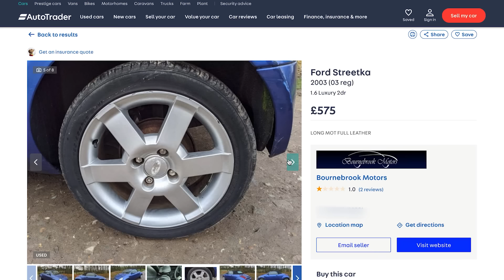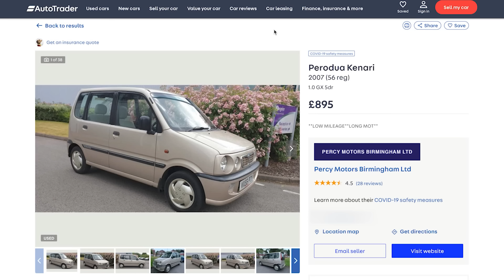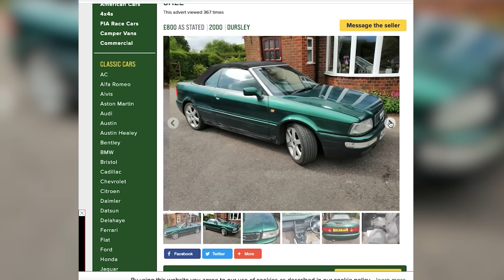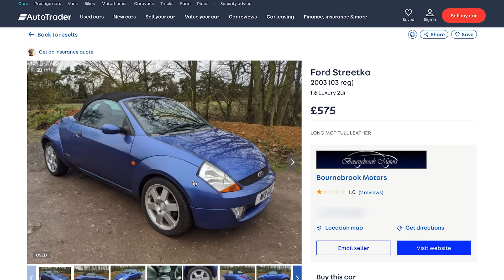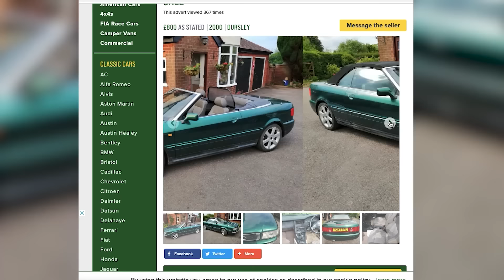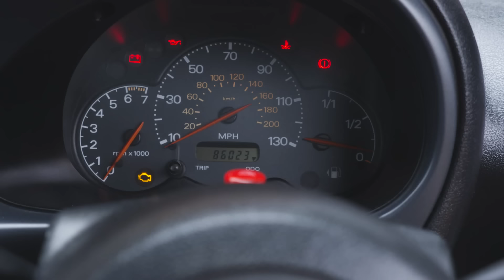£1000 Cheap Summer Car Challenge (feat. Mike Brewer)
This week, the guys are joined by 'King of The Car Deal' Mr. Mike Brewer to buy a cheap and fun summer car. OLD AAT YERRAND!